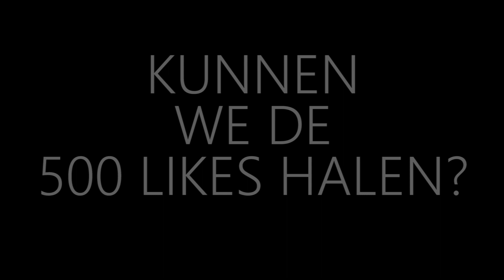HIERDOOR ZIJN ER SCHADUWEN! - Journey #6 (seizoensfinale)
✔ Dus daarom kwamen ze steeds achter ons aan!